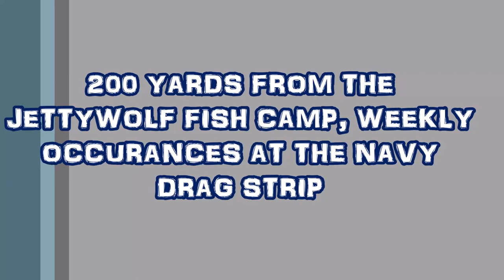GIRLS GONE FISHING Jacksonville Florida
A nation of Sheep. Begets a government of Wolves!!!

"JETTYWOLF LIVE" - 02/11/2021 THE 'NAVY 500 DRAG STRIP'', UNFORTUNATELY I LIVE TOO CLOSE. A WEEKLY OCCURRENCE. 75+ DEGREES, WITH CHILLY WATER MAKES FOR BIG THICK FOG. AND LOADS OF YELLOWMOUTH TROUT, WITH SOME NICE SPECKS THROWN IN. TOO MANY ''GREEN SCOURGE FISH'', (SMALL BLUES), ONE LITTLE BLACK DRUM. JIGGING AND FLOAT-RIG FISHING. EQUALS ONE BIG FISH FRY.

11,541
BE ONE. ''SUNSCRIBE 🌞🌞FOR FLORIDA FISHING!''
800+ videos since 2007

📌Amazon ''tools of the trade'': reviewed and used items.

JACKSONVILLE to AMELIA ISLAND, FLORIDA
26' ALLOY PLATE CENTER CONSOLE - JETTY🐺WOLF

KNIVES - Dexter Russell, Cold Steel,  & more
BOATS - Welded Plate Alloy only, no plastic.
OUTBOARDS - D.I.Y. maintenance Suzuki outboards
🔪KILL A CATFISH, SAVE THE ST. JOHNS RIVER❗

''Adam and Eve were the first communists? In principle yes. No cloths, no shelter, yet they thought they'd be in paradise.''